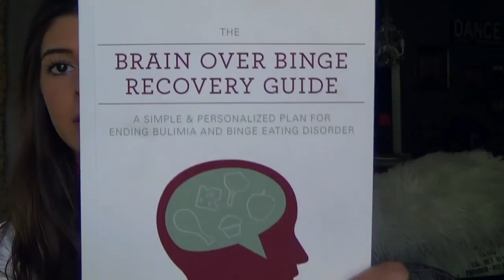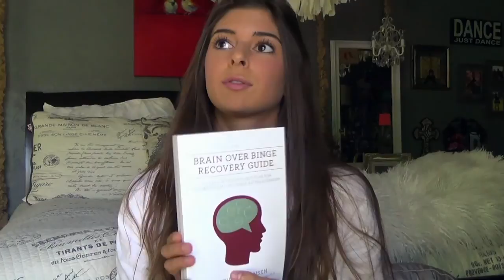MY HEALTH AND FITNESS STORY: EATING DISORDERS, DEPRESSION AND SELF-LOVE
This video was made to inform those who follow my health and fitness Instagram, @_madhealth, about my life before where I am today, and how I became passionate about health and fitness. I do want to say I'm so so sorry for how crazy long this video ended up being-- clearly I got way too carried away while talking!! If I do continue to make more videos, I promise to keep the length of them to a minimum! I hope this video inspires, motivates and encourages as many people as possible! Also if anyone wants to talk to me about any of the things mentioned in this video, I would love to talk about it in more detail! Thank you so much to those who watch!!